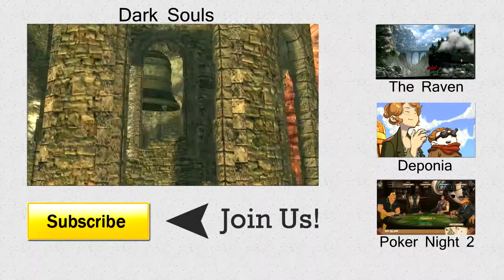The Raven: Chapter 2 - Ancestry of Lies | Let's Play #2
The professor is tricksy.
Let's Play The Raven: Chapter #2: Ancestry of Lies - Part #2

'The Raven - Legacy of a Master Thief' is a thrilling crime adventure in three chapters from the creators of 'The Book of Unwritten Tales'. Full of twists and turns, it immerses you in both sides of the story, combining thrill-of-the-chase whodunit with the risk and reward of a heist story.

Paris, 1960. Europe is in the grip of the gentleman master thief The Raven. His burglaries are spectacular and he always emerges unscathed. Young hotshot investigator Nicolas Legrand stuns the public when he confronts the master thief and fatally wounds him.

London, 1964. An ancient ruby -- one of the legendary 'Eyes of the Sphinx' -- is stolen from the British Museum. At the crime scene: a raven feather. Is somebody trying to follow in the Raven's footsteps? -- Legrand is back on the case. At the same time in Zurich a phone rings. Constable Anton Jakob Zellner looks up from behind a mountain of files. He has no idea what lies hidden in a bank vault, just a few hundred meters away from him. As he reaches for the receiver his life takes a crucial turn...

The game is split into 3 chapters:
Chapter I -- The Eye of the Sphinx (out now)
Chapter II -- Ancestry of Lies (out now)
Chapter III -- A Murder of Ravens (Launch Sept 24, 2013)

Key Features:
- King Art's thrilling crime adventure -- full of twists and turns -- immerses you in both sides of the story, combining elements of classic whodunit and heist stories
- Cinematic presentation with hundreds of camera angles and dozens of cutscenes
- Optional puzzles and scoring system for adventure game veterans
- Notebook and help function for adventure game newcomers
- Breathtaking real-time 3D graphics in full HD

Outro Music